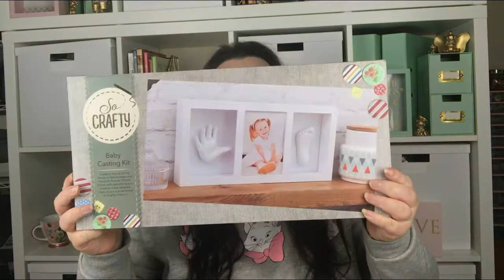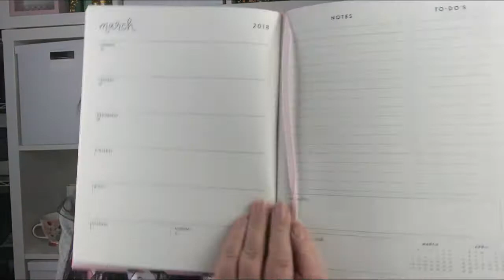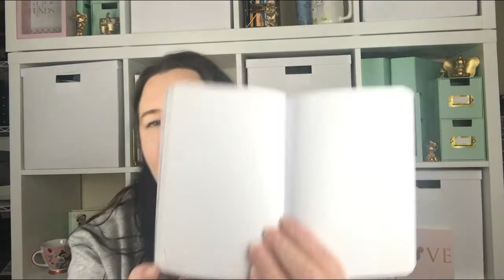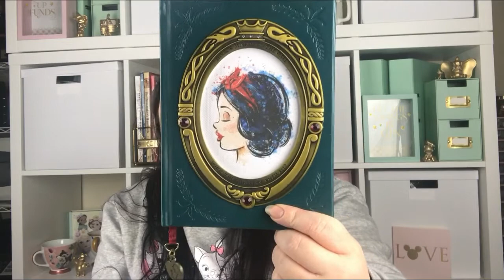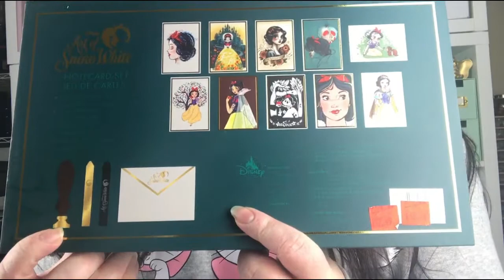Stationary & Craft Haul - Aldi, Home Sense, Disney Store & More